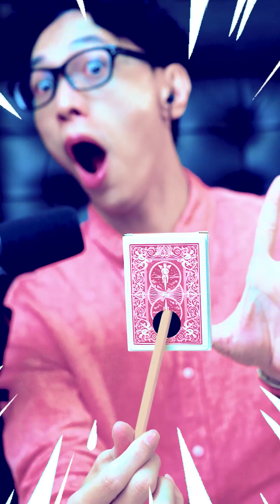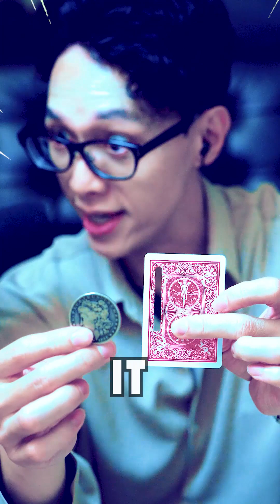Magic with HOLEs! 🎩A hole in the device🎩A hole in the brain 🎩A hole in the card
Magic with HOLE!
Magic with HOLE!
Magic with HOLE!
🎩A hole in the device
🎩A hole in the brain
🎩A hole in the card